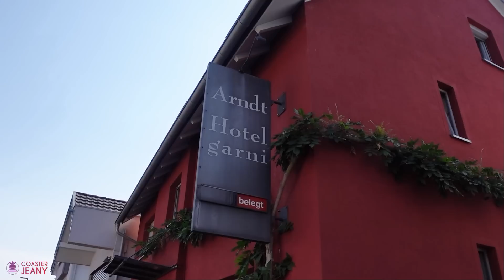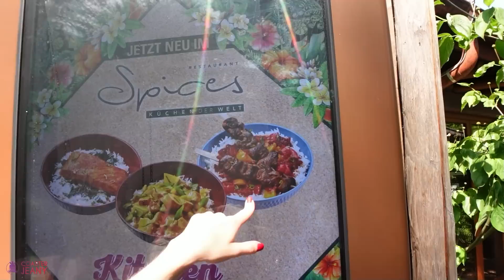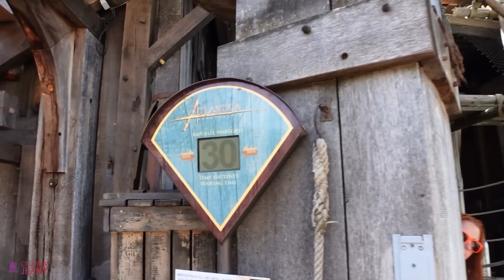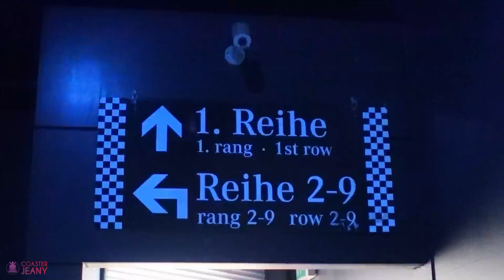Europa Park- Wasser marsch, hier wird's feucht!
4 Tage ging es für uns in den Europa Park nach Rust.
Bedingt durch das warme Wetter konnte Jenny dann endlich mal die Poseidon Dusche nutzen.
Wer noch alles nass wurde, das seht ihr in diesem